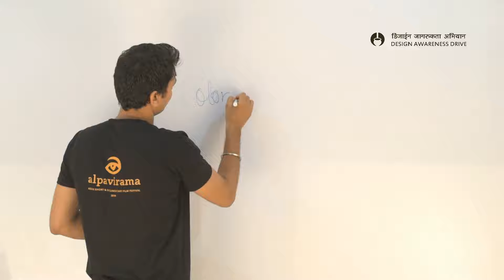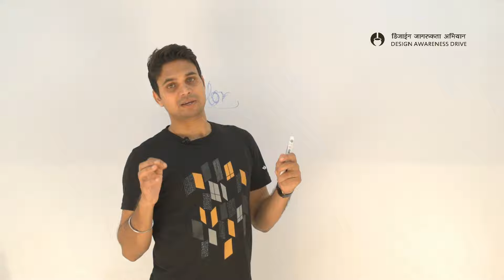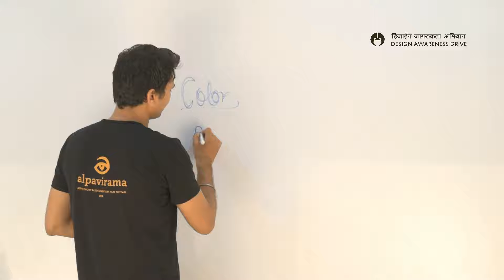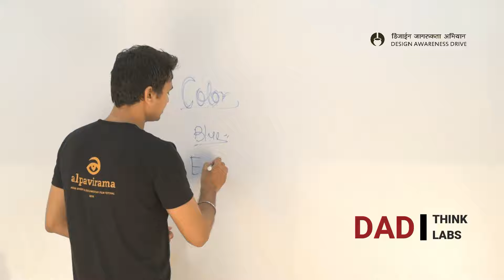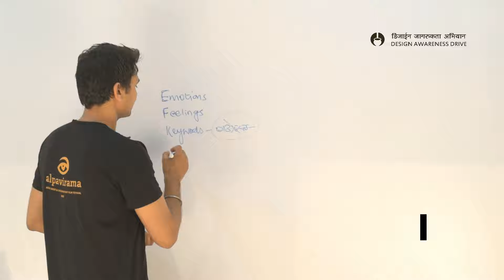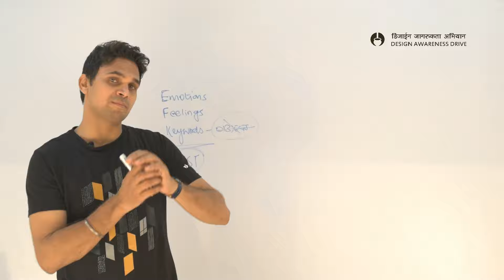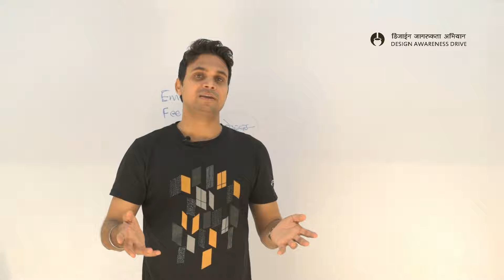CLASS 019-03 | Elements of Design Part | Principles of Design | Design Drawing | NIFT Preparation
Elements of Design Part 03 || DAD CLASSROOM 019

Designing element,
designing element new,
3D Drawing,
Sheet balancing,
how to Sheet balancing,
new way of Sheet balancing,
balancing sheet in design,
Sheet balancing in design,
2d drawing,
how to draw 2d drawing,
2d drawing making,
General knowledge in design,
Syllabus for General knowledge,
Syllabus for Maths,
Syllabus for English,
Syllabus for Design,
Syllabus for NIFT,
Syllabus for NID,
Syllabus for UCEED,
Syllabus for B. Arch,
Syllabus for Design in NIFT, NID, UCEED & B. Arch
nift syllabus,
Nid syllabus,
uceed syllabus,
prepare for design,
item to prepare for design,
Required item to prepare for design,
DAD CLASSROOM,
requirement for design,
design requirment,
Observation in design,
design observation,
Who can study design,
study design,
Subjects in nift,
Subjects in design,
Subject in NID,
Design subjects,
free NIFT classes,
free NID classes,
free UCEED classes,
Free design classes,
design classes free,
free classes of design,
what is design?
design thinking?
2019 NIFT classes,
NID classes,
Syllabus for Design,
Syllabus for NIFT,
Syllabus for NID,
Syllabus for UCEED,
nift syllabus,
Nid syllabus,
uceed syllabus,
prepare for design,
DAD CLASSROOM,
requirement for design,
design requirment,
Observation in design,
design observation,
study design,
Subjects in nift,
Subjects in design,
Subject in NID,
Design subjects,
free NIFT classes,
free NID classes,
free UCEED classes,
Free design classes,
design classes free,
what is design?
design thinking?
2019 NIFT classes,
NID classes,